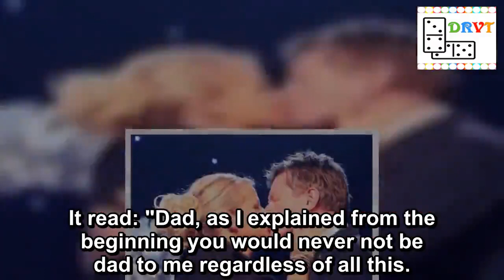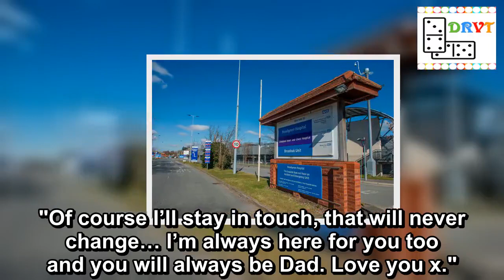MoneySupermarket founder whose sons weren't his offers reward to find real dad